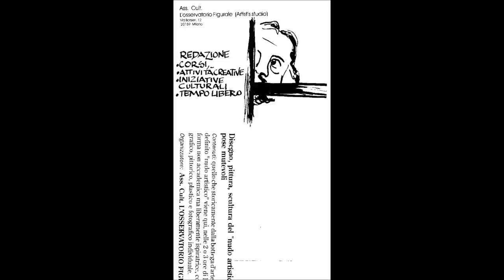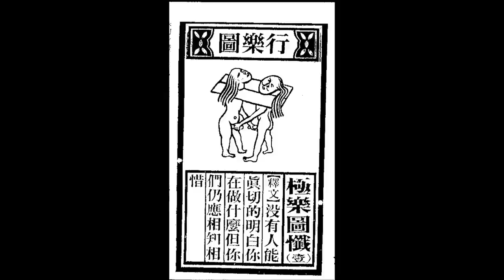Enrico Lui video 1.wmv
Enrico Lui

Nato a Mantova il 3 agosto 1954
1971 Accademia Belle Arti Brera.
1972 Fondatore rivista d'arte "Arte Lavoro" con Ernesto Treccani: direttore Mario De Micheli.
1977 Galleria Teatro del Buratto con Luigi Veronesi, Bruno Munari, Luca Crippa, Oskar Schlemmer.
1980 Palazzo Reale Milano : "Burattini, Marionette e Pupi".
1983 Cromatismi e sculto-pitture sceniche per Ornella Vanoni, Franco Battiato, Luis Bacalov e Anna Identici.
1983 Premio "Stregatto".
Festival Internazionale Titeres Bilbao.
Festival Théatre de l'Est Parisienne.
Centro Ricerca e Creazione Linguaggi Teatro del Sole.
Stage Workshop Teatro Officina Milano.
Stage Yorick Scuola Laboratorio Milano sulla Pittura e il Teatro -vice direzione.
Palazzo Isimbardi: opere a grandi dimensioni.
1985 "Espressività del progetto, vitalità della progettazione" creazioni video art per OFAJ (Office Franco - Allemand pour la Jeunesse) ad Amburgo e Belleme (Normandia) in collaborazione con l'Istituto di Psicopedagogia dell'Università Statale di Milano.
1986 "Pianeta d'autunno" opere acriliche su tela, New York
Mombasa Kenia: Scultovegetazioni pein-air.
Festival Internazionale "Micro-Macro" "Théatre d'objet" Reggio Emilia.
1987
Teatro per l'infanzia: due produzioni per un'attrice solista "Cinque e 1/2" e "Aria" - 18.000 spettatori registrati dalla SIAE.
1988 "Prove di resurrezione" Palermo Body Studio - Finalista premio Scenario.
1989 Monterotondo (Roma): Patrocinio Ministero Turismo e Spettacolo: "Prove di resurrezione" e "Fossili da moquette".
1991 Teatro Lirico di Milano messa in scena e testo per rappresentazione ispirata alla pittura di Arcimboldi "Frutti e verdure" per il Comune.
Apertura dell'Osservatorio figurale in via Borsieri 12
1994 Pinacoteca di Locarno "Patafisica" con Baj, Nespolo, Sanguineti.
1995 Galleria Libreria "La marraine du sel" Bastiglia Parigi: "Sali e sabbie" opere su carta e sabbia del Po.
1996 Villa S. Carlo Borromeo Senago - Milano videoproiezione "Pontormo" -Video-art ideato, realizzato e interpretato da E.Lui sull'artista del Rinascimento.
Bruxelles - Scuola Europea - "Spirale" forme sculto pittoriche interattive, visive, animate, commestibili.
Esposizioni in fase di progettazione a Londra, Saragozza, Liegi.
1997 Rassegna "Corpo e Scena" Tableau Vivant pour "Lui même". Metropòli - Progetto di cultura metropolitana - Provincia di Milano.
"Il paradiso degli asini" di Federica Manzitti per Audiobox RAI RADIO TRE.

1998 Il 10 settembre scompare prematuramente all'età di 44 anni.